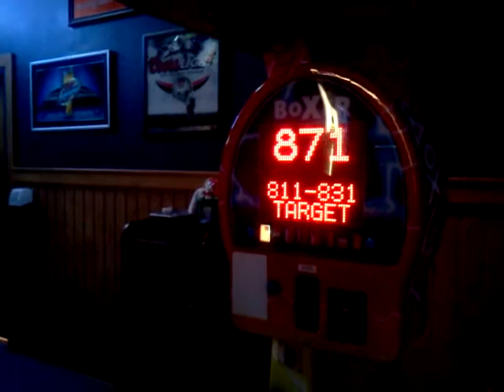Turtle vs big pig